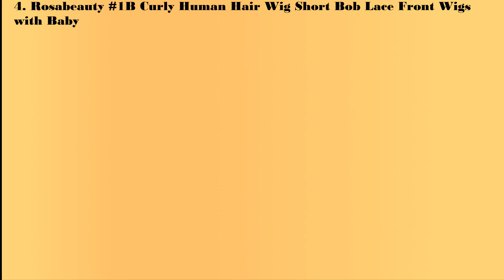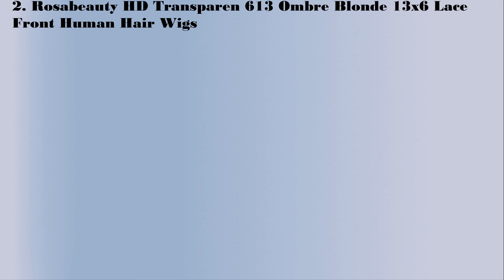Top 5 Best lace front wigs reviews in 2020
👇👇👇 LINKS TO PRODUCTS BELOW 👇👇👇
5. Rosabeauty Brazilian Short Bob Remy Straight 2x6 13x4 Lace Front Human Hair Wigs Natural Color Lace Frontal Wig For Black Women

4. Rosabeauty 1B Curly Human Hair Wig Short Bob Lace Front Wigs with Baby Hair Virgin Hair Short Wig For Women Black Friday Deals

3. Rosabeauty 250 density Brazilian Short Bob Remy Wig Straight Lace Front Human Hair Wigs Natural Lace Frontal Wig For Black Women

2.Rosabeauty HD Transparen 613 Ombre Blonde 13x6 Lace Front Human Hair Wigs Brazilian Short Bob Straight Remy Frontal Wig

1. Rosabeauty Straight #27 Lace Front Human Hair Wigs 8-16 inch Glueless Bob Short Frontal Wig Brazilan Pre Plucked For Black Women

 best face sunscreen
 best lips balm
 best lipstick
 the best makeup brushes set
 best sunscreen
 best sunscreen for face
 best sunglasses for men
 best sunglass
 best sunscreen 2020
 best teeth whitening
 the best teeth whitening kit